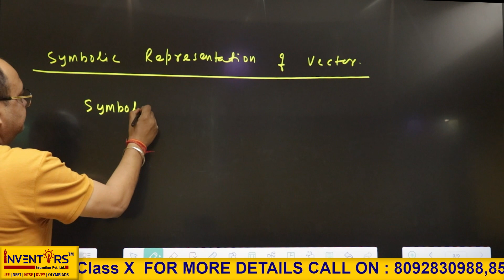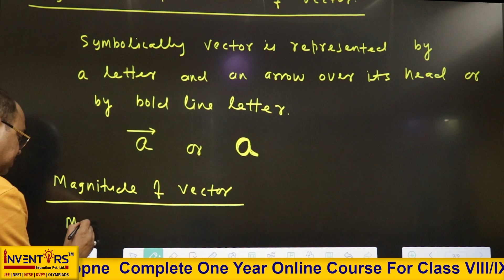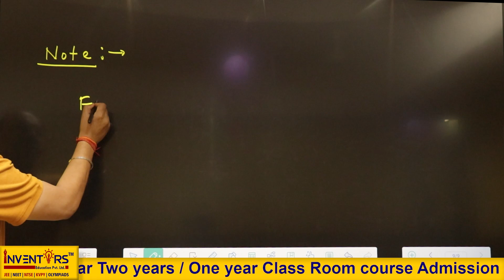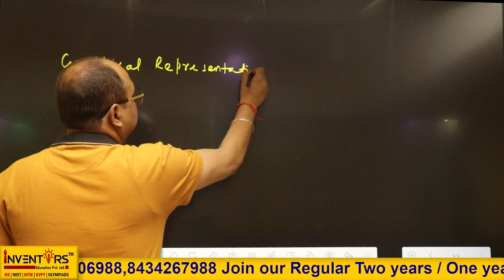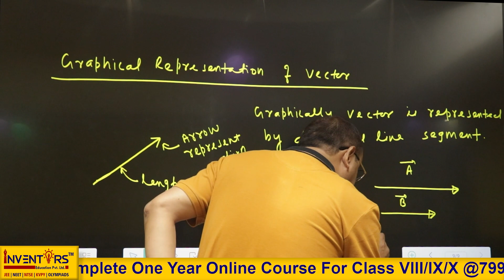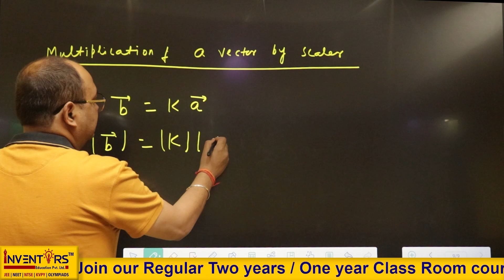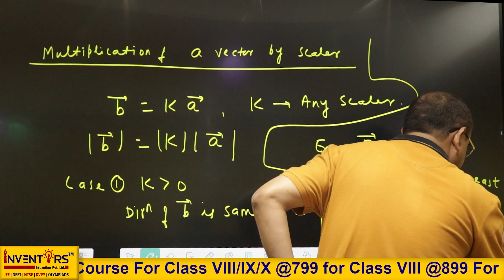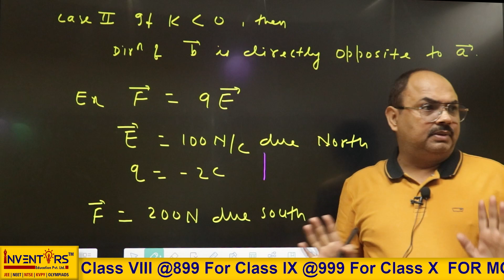VECTORS BY PRR SIR || INVENTORS EDUCARE